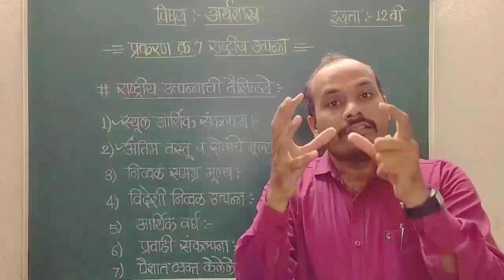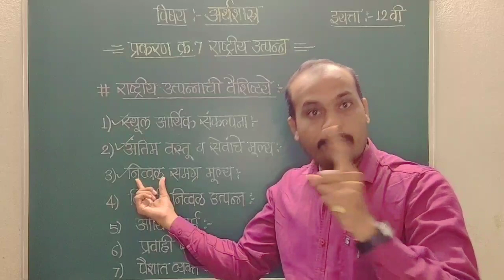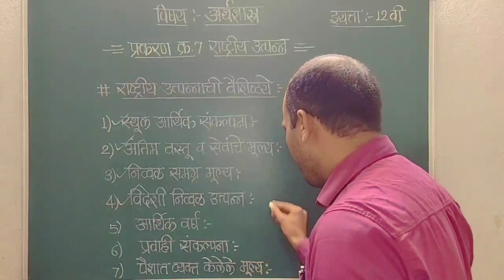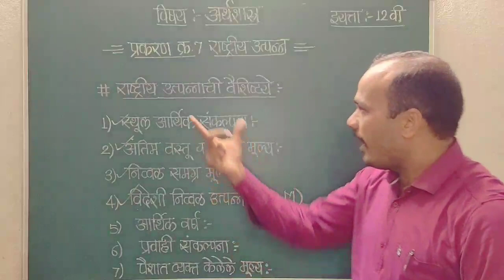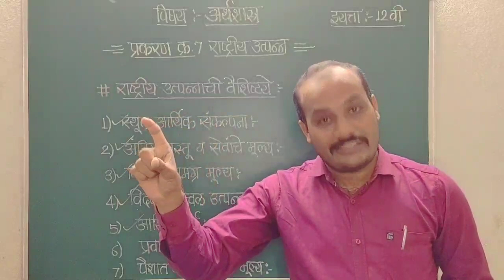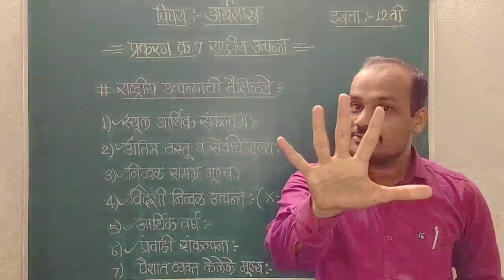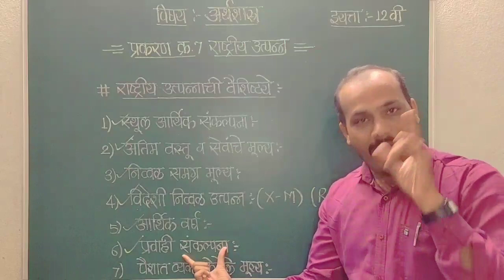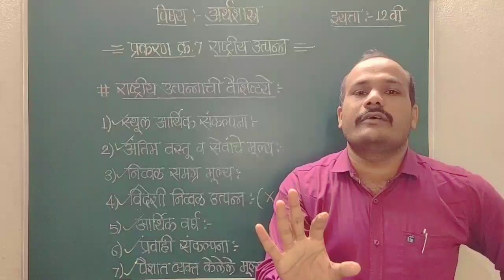राष्ट्रीय उत्पन्नाची वैशिष्ट्ये// Features of National Income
12वी अर्थशास्त्र (नवीन अभ्यासक्रम 2020-21 नुसार)
प्रकरण 7 राष्ट्रीय उत्पन्न
राष्ट्रीय उत्पन्नाची वैशिष्ट्ये
Features of National Income

आपणास राष्ट्रीय उत्पन्नाबद्दल अधिक व्यापक सविस्तर आणि सर्वांगीण माहिती हवी असेल तर राष्ट्रीय उत्पन्नाच्या वैशिष्ट्यांचा हा संपूर्ण व्हिडिओ नक्की पाहा